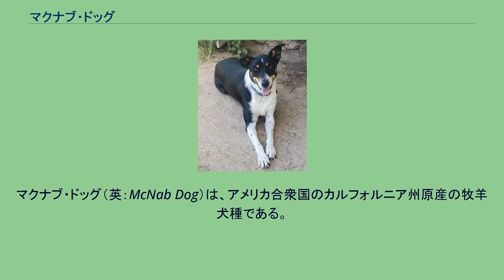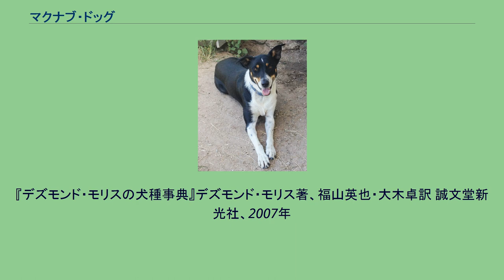マクナブ・ドッグ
マクナブ・ドッグ（英：McNab Dog）は、アメリカ合衆国のカルフォルニア州原産の牧羊犬種である。
犬種名は作出者の名前にちなんで名づけられている。
犬種名のマクナブは必ずキャメルケースで書かれるが、稀にNは小文字で表記されている場合もある。
別名はマクナブ・シェパード（英：McNab Shepherd）。
2012年にカリフォルニア州から3頭が輸入、その後の国内繁殖は１度のみ。
シェパードというといちばんポピュラーなジャーマン・シェパードのイメージが強いが、そもそも"シェパード"とは"牧羊犬"を意味する。
マクナブ・ドッグ 19世紀にスコットランドから来た移民であるマクナブという人物が連れてきたフォックス・シェパードのピーター号と、スペインのバスク地方から来た農民が連れてきた雌の牧羊犬（種類名ははっきりしない）を掛け合わせ、カルフォルニアの気候に合わせてほかの犬種の血も加えて改良を行い誕生したのが本種である。
地元では専ら牧羊犬として使われ、容姿のよく似たボーダー・コリーとは対照的なハーディングを行う。
ボーダー・コリーのハーディングは間接的で沈黙を貫き、黙々と忍び寄るように行うが、それに対しマクナブのハーディングは直接的で吠えたり唸ったりして羊を驚かし、時には軽く噛み付くなどして追い立てる。
カルフォルニア州では作業犬として人気があるが、その他の地域ではあまり飼育されていない。
ほとんどが作業犬として飼育されているが、時にはペットとして飼育されていることもある。
尚、容姿や能力はかなり固定されているが、能力を重視したブリーディングを継続するため、FCIには公認の申請を行っていない。
姿はスムースタイプのボーダー・コリーに似ているが、サイズは少し大きく、体高も高い。
体格の差も大きな違いである。
折れ耳・サーベル形の垂れ尾、立ち耳様々で、尾は基本的にカットされた個体が多い。
ボーダーコリーと見分ける点は、筋肉質の引き締まったボディ、脚の長さ。
コートはさらりとしたスムースコートで、まれにロングコートの個体も存在する。
毛色はブラック・ホワイトが半数を占めるが、ブラウン・ホワイト、ブルーホワイト、ライラック、トライカラーなどがある。
体高46～56cm、体重15～20kgほどの中型犬で、性格は陽気で優しく、仕事熱心である。
本来の用途から分かるように、ボーダー・コリーに比べると少しだけ落ち着きの面が劣るともいわれているが、仕事の熱心さと体力の面ではこちらの方が上回るといわれる。
学習能力が高く、しつけの飲み込みはかなり早い。
状況判断力にも富み、仕事を与えられると喜んでこなす。
運動量は非常に多く、ペットとして飼うならばディスク、アジリティ、フライボールなど効率的な運動を一緒に楽しむのが理想である。
『デズモンド・モリスの犬種事典』デズモンド・モリス著、福山英也・大木卓訳 誠文堂新光社、2007年